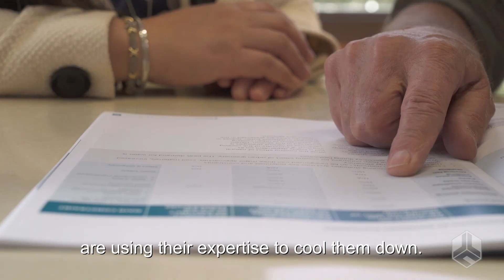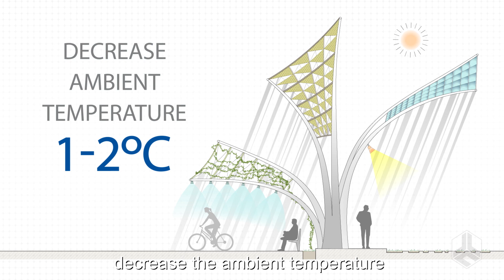Towards Zero Carbon: Cooling our Cities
Since its launch in 2012, the CRCLCL has worked closely with UNSW, industry and government to generate an authoritative body of research to help keep Australian cities cool.